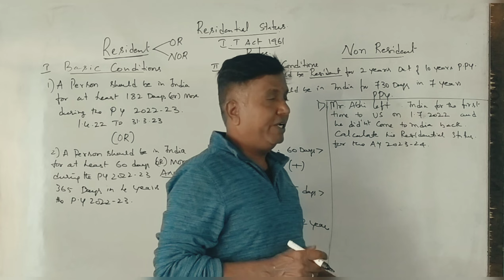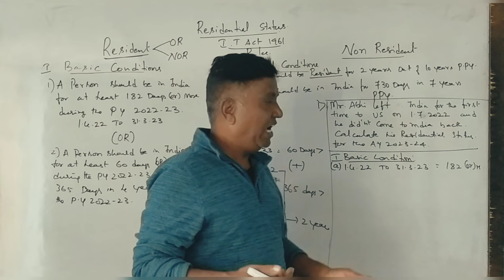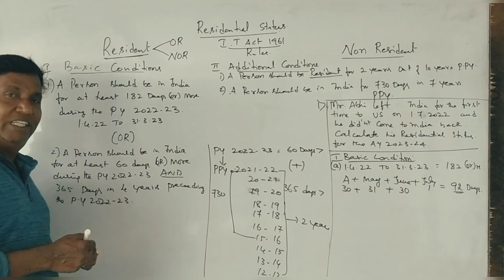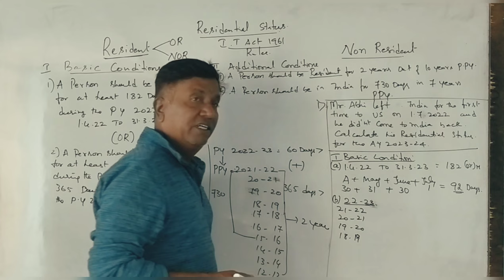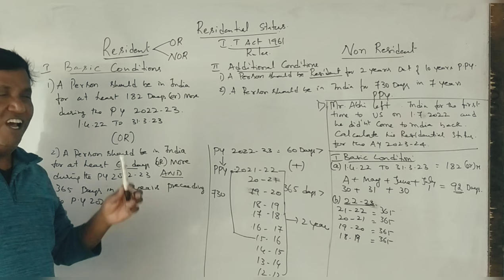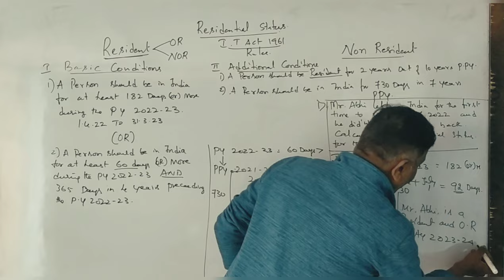IT-2 (A.Y 2023-24) Part 2 - Residential Status - Problem NO. 1 By Srinath Sir